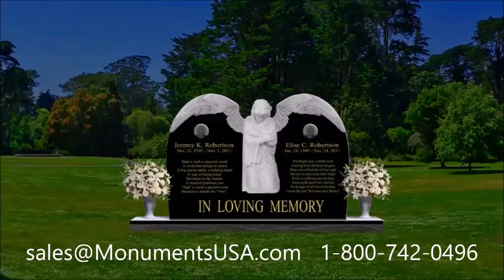Stone Tx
Rachel Bilson headstone,
Rachel Bilson gravestone,
Rachel Bilson mausoleum,
Rebecca Black tombstone,
Rebecca Black memorial,
Rebecca Black monument,
Rebecca Black headstone,
Rebecca Black gravestone,
Rebecca Black mausoleum,
Jonathon Blum tombstone,
Jonathon Blum memorial,
Jonathon Blum monument,
Jonathon Blum headstone,
Jonathon Blum gravestone,
Jonathon Blum mausoleum,
Kate Bosworth tombstone,
Kate Bosworth memorial,
Kate Bosworth monument,
Kate Bosworth headstone,